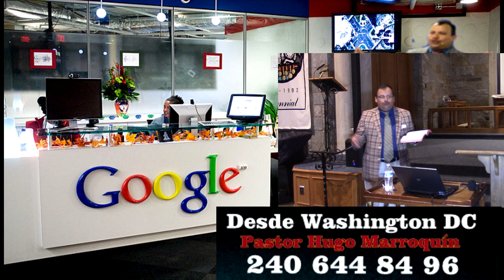Celula Evangelistica Lider Julio Chavez